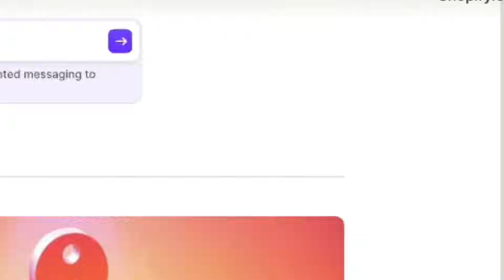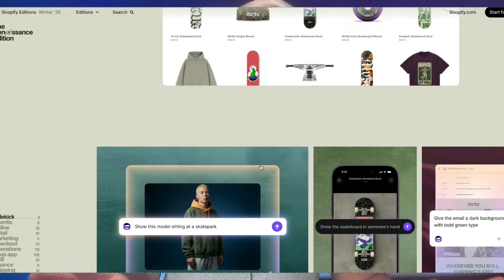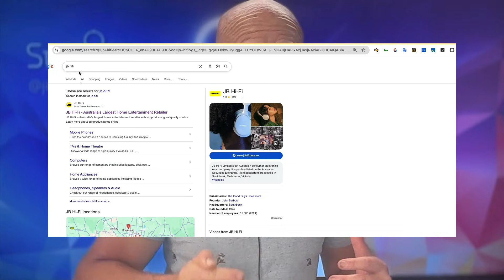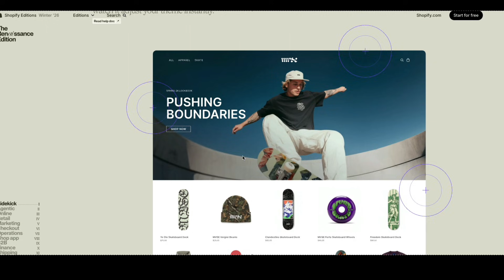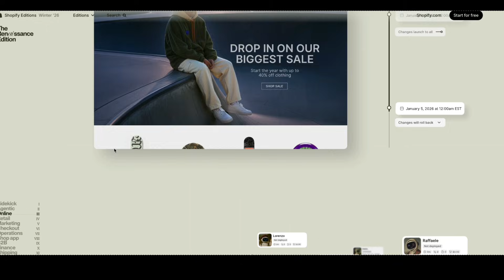Shopify Winter 2026: The Sidekick Update Explained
Welcome to the final show for 2025! G'day everyone.

In this episode, we take a look back at the last three years of AI evolution—from the early days of basic text generation to the powerful tools we have today. We dive deep into the massive Shopify Winter 2026 release, specifically how Shopify Sidekick is changing the game for store owners by handling everything from product descriptions to blog content inside the platform.

I also share a personal milestone: I built a Shopify app this weekend. Using the new AI tools available, I created an AI search bot monitoring tool—something that wouldn't have been on my radar three years ago.

Plus, I give my predictions for the future of search, the blending of Google Search with AI chat, and why using tools like Gemini, Claude 4.5, and ChatGPT 5.2 is crucial for staying ahead in 2026.

Have a fantastic Christmas and a tremendous New Year. See you in 2026!

Chapters
00:00 - Intro: Looking back at 3 Years of AI

00:29 - Shopify Winter 2026 Release & Editions

00:55 - Shopify Sidekick: A Content Game Changer

01:31 - The New World of Search: Research vs. Navigation

02:02 - Predictions: Google, AI Mode & In-Chat Checkout

03:00 - The Importance of Structured Data & Brand Search

03:33 - Why I Built a Shopify App (Without Being a Developer)

04:20 - The Democratization of Skills & Analysis Paralysis

05:10 - Combining Shopify Data with Google Analytics

06:31 - AI Tool Review: Gemini, Claude 4.5 & ChatGPT 5.2

07:32 - Advice for 2026: Use the Tools!

08:16 - Final Thoughts & Merry Christmas